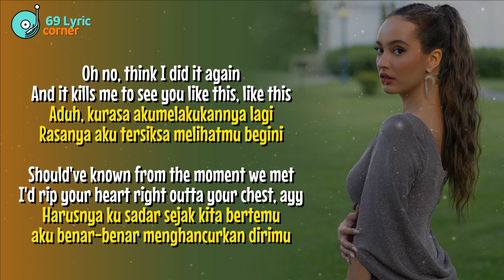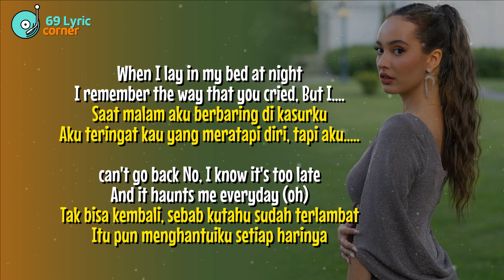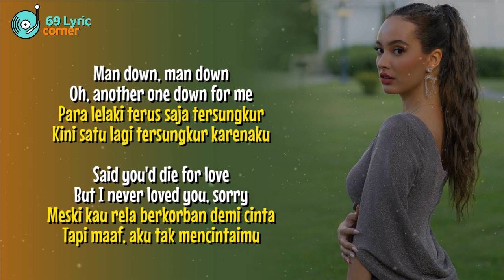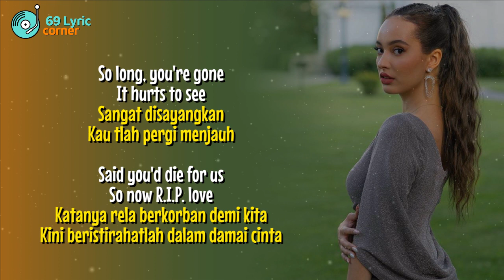Faouzia - RIP, Love | Lirik & Terjemahan Indonesia